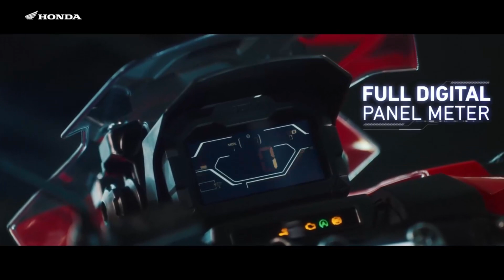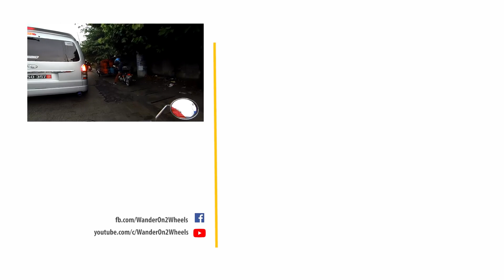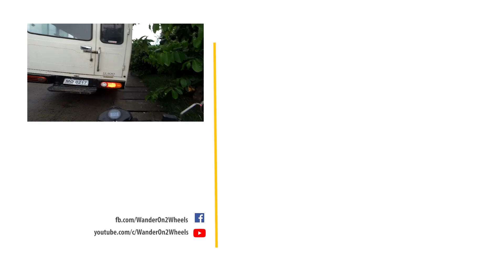Honda ADV 150 QUICK LOOK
Hot like a pandesal. Makikita ba natin to sa Pinas?